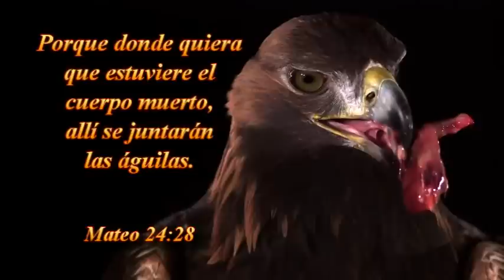VIERNES 14-05-2016--TAB:LA VOZ DE DIOS -SANTIAGO CHILE